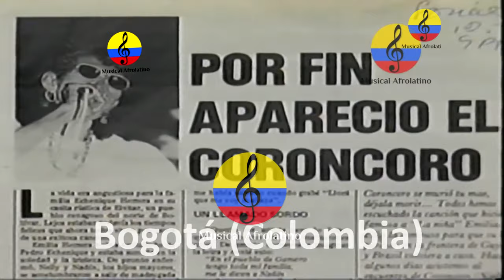La niña Emilia Herrera, vida y obra musical. Barranquilla, 1998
Imágenes del documental dedicado a exaltar la vida y obra musical de la cantante y compositora de música tradicional del Caribe colombiano, Juana Emilia Herrera García, quien nació en la población de Evitar, Mahates, Bolívar, en 1932 y falleció en Barranquilla el 15 de septiembre de 1993, conocida como Emilia Herrera o "La niña Emilia". Este programa fue emitido en el año 1998 por Audiovisuales, en la serie Inmortales. En 1.986 Emilia Herrera grabó canciones como “Cundé cundé”, “Currucuchú” y “Congo eh”, lo que aumentó su prestigio en el ámbito nacional, pero sobre todo en los carnavales de Barranquilla fue galardonada con el Congo de Oro del Festival de Orquestas. También, grabó "Se va,se va", "Pájaro picón y “Coroncoro”, esa primera canción que irrumpió en la radio y en las fiestas carnavalescas del Caribe colombiano, guardaba la misma picardía y sabrosura.Grabó un disco con Alfredo Gutiérrez e hizo parte con Irene Martínez del grupo Los Soneros de Gamero. En 2017, Telecaribe transmitió una interesante mini serie titulada Déjala Morir, la cual, obtuvo premios.